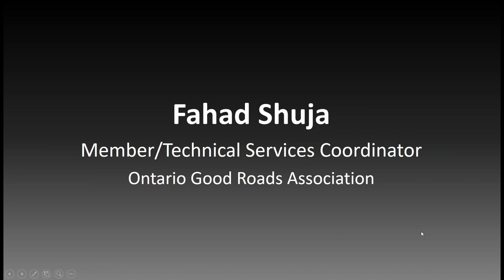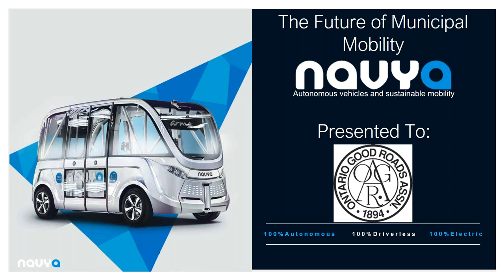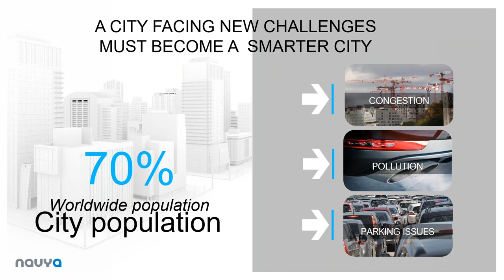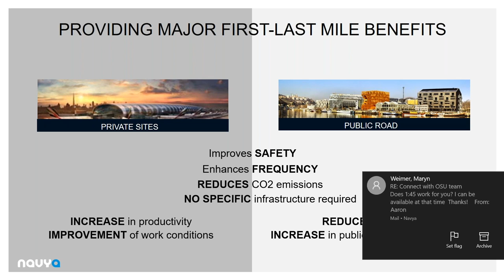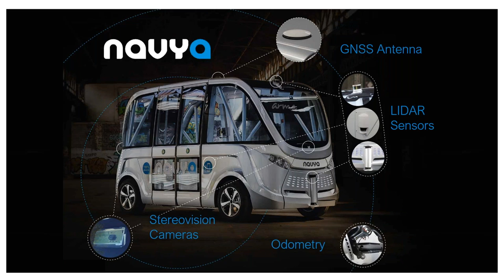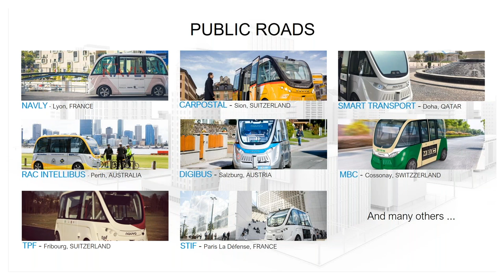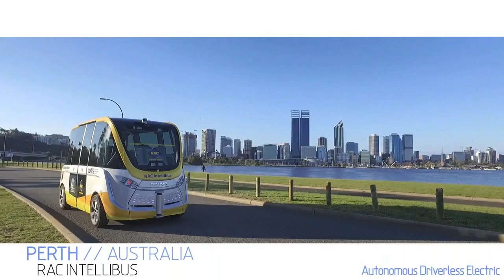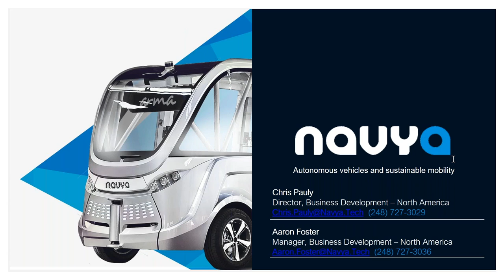The Future of Municipal Mobility - OGRA Webinar with Navya Inc.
Fahad Shuja of OGRA hosted a webinar for Navya Inc. with Aaron Foster - Business Development Manager of North America Navya Inc.